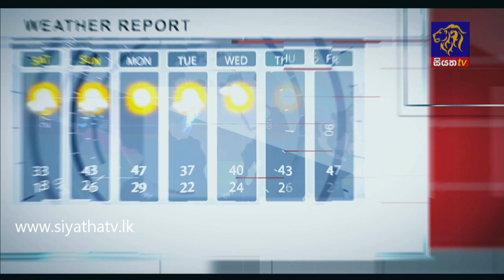Kavinda Jayawardena | Siyatha Morning Show - 6.55 | @Siyatha TV | 15 - 12 - 2020